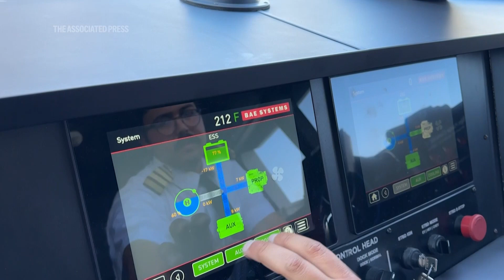Hydrogen-Powered Ferry To Offer Free Rides On San Francisco Bay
The world’s first hydrogen-powered commercial passenger ferry will start operating on San Francisco Bay as part of plans to phase out diesel-powered vessels and reduce planet-warming carbon emissions, California officials said Friday, demonstrating the ship.